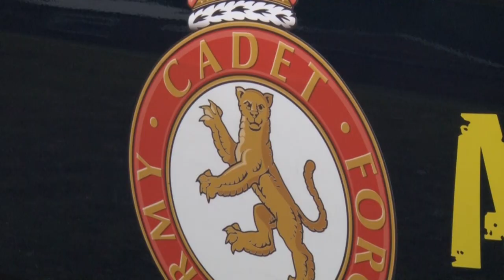Hereford and Worcester ACF - On BFBS TV - Altcar 2014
A Company featuring on BFBS TV at Altcar Camp 2014.